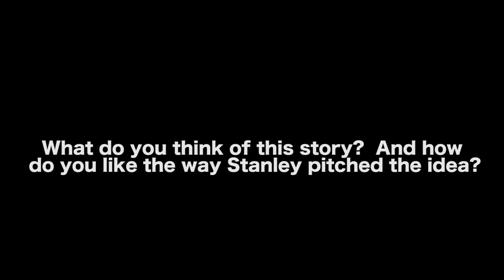A Producer Is Always Looking For Great Movie Ideas - Stanley M. Brooks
In this Film Courage video interview, Writer/Director/Producer Stanley M. Brooks on A Producer Is Always Looking For Great Movie Ideas.

MORE VIDEOS WITH STANLEY M. BROOKS

CONNECT WITH STANLEY M. BROOKS

AUDIO